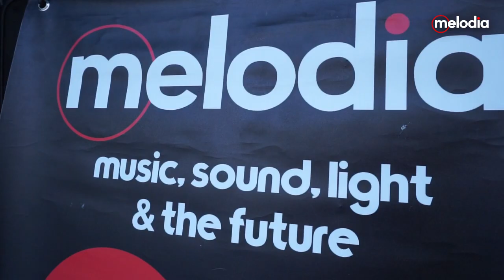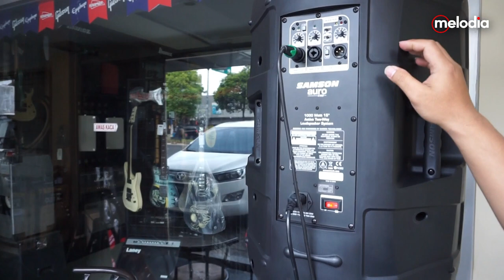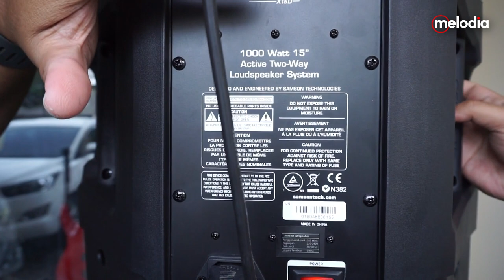PAKET AUDIO BRANDED UNTUK CAFE DIBAWAH 10JT❓❓ || Samson Auro X15D 15-inch Active Loudspeaker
JIka kalian ingin memliki produk pada video tersebut, silahkan kunjungi kami di Instagram
LInk Instagram :

Juga bisa mengunjungi e-commerce kami di Tokopedia, Shopee, Bukalapak, Blibli, dan Lazada
Link Tokopedia :

Kami melayani pembelian luar kota dan luar pulau
Dengan jaminan keamanan produk melalui proses QC sebelum dikemas dan dikirim.